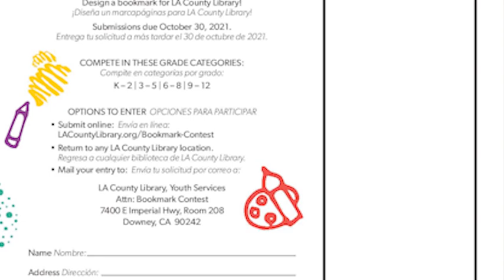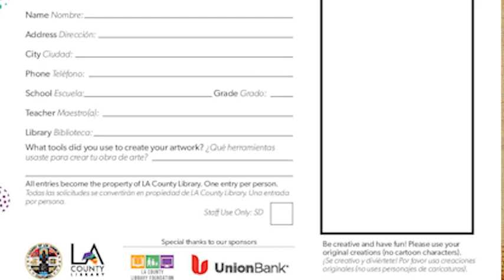HDS Morning Announcements 10 06 21